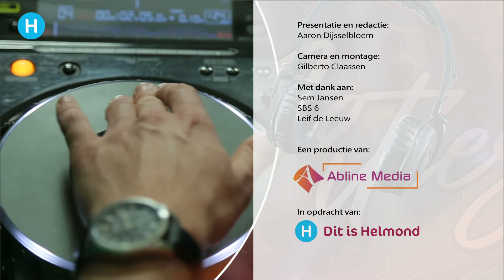Sem Jansen artiest van de maand | Helmond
Sem Jansen is uitgeroepen tot artiest van de maand. Aaron Dijsselbloem van DitisHelmond interviewde de geboren Helmondse zanger bij hem thuis.

Sem Jansen was in Helmond al een bekende zanger met zijn Leif de leeuw band, maar sinds zijn optreden in de televisieserie Hit the road bij Nick en Simon heeft hij het ondanks de coronamaatregelen toch nog druk.

Tijdens de zangcompetitie mocht hij met het bekende Nederlandse zangduo meerijden. De kijkers mochten kennis nemen van zijn verhaal en kennis maken met zijn prachtige stem. Social media ging los, toen bleek dat Sem de competitie had gewonnen.

In het interview vertelt Sem Jansen nogmaals zijn verhaal, kijkt naar het verleden en de toekomst en vertelt over zijn verwachtingen van zijn muziekcarrière.